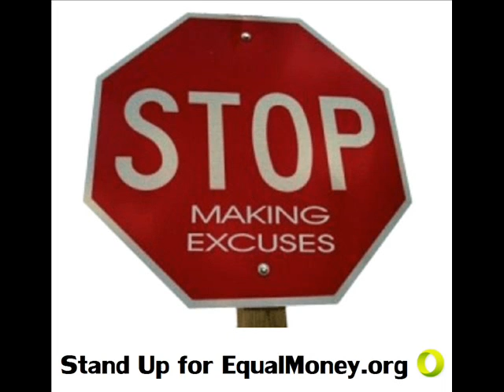What Desteni is actually about - AntiHate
Desteni is a group of people whose passion and profession is to work together on solutions for the world

desteni sociopath anti equality definition oneness quality life jobs slavery separation manipulate greed principle human beings dignity capitalism poverty control servitude profit control millionaires billions starvation hunger enforced animals environment abuse death equal money system life nonprofit charity government